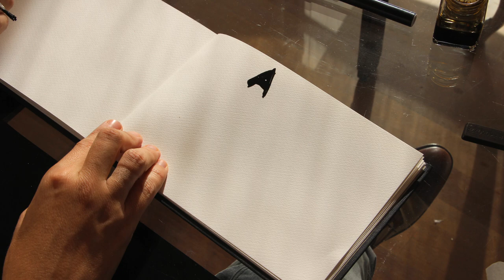art stikes back #03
#3 Teaser video for the opening event of the contemporary art foundation, Fundació Gaspar.

20.11.15 // Art is back and it’s here to stay.
Fundació Gaspar’s opening: Art Strikes Back!
Rita Ackermann/ Louise Bourgeois / Martin Creed / Subodh Gupta / Thomas Houseago
Paul McCarthy/ Dieter Roth/ Mira Schendel/ Christoph Schlingensief
Roman Signer/ Diana Thater/ Mark Wallinger